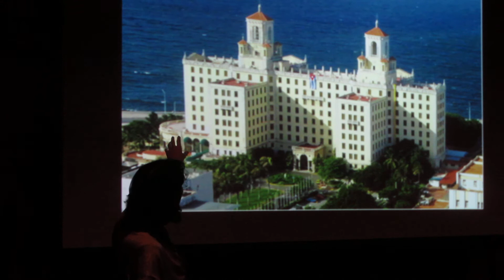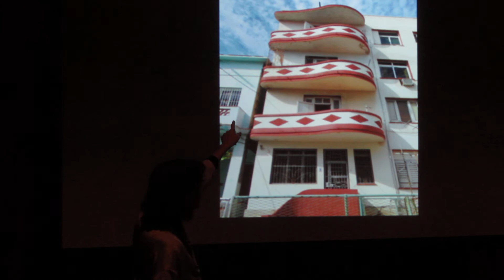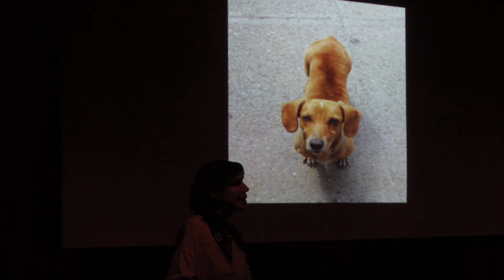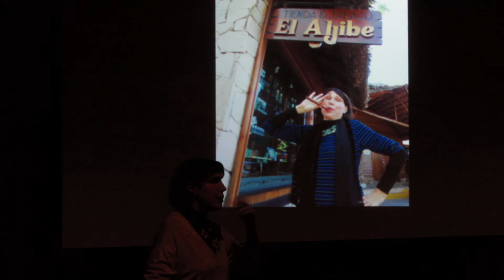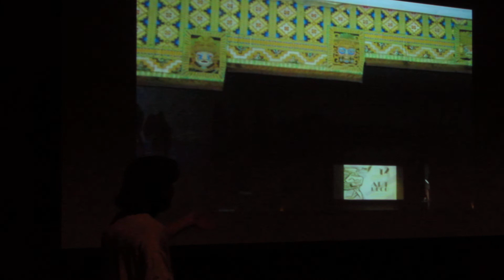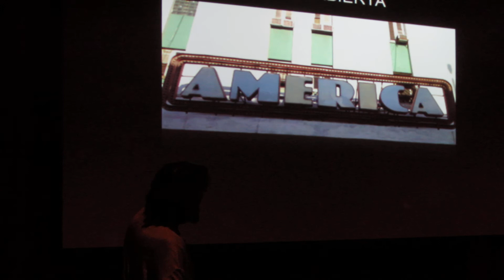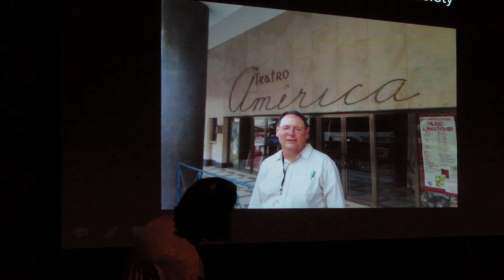Sharon Koskoff - Art Deco Society of the Palm Beaches - Talk on Habana Deco 2013! Part III